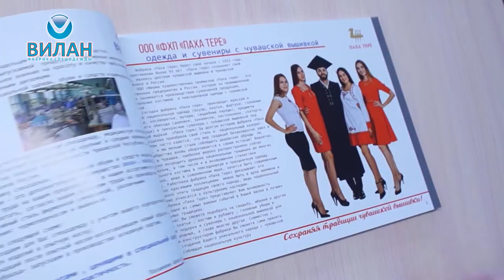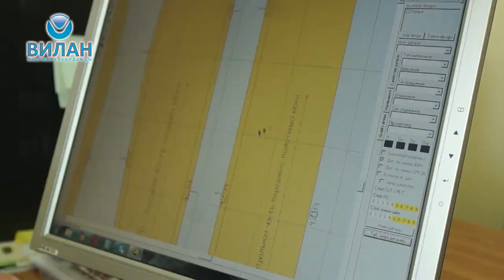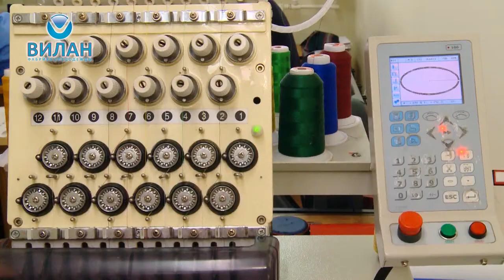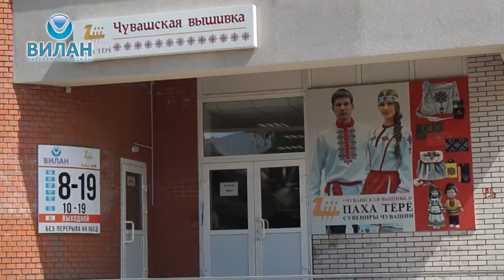Вилан - фабрика спецодежды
Фабрика ВИЛАН уже более 25 лет представляет свою продукцию на рынке России. Дизайн и качество - это визитная карточка предприятия.